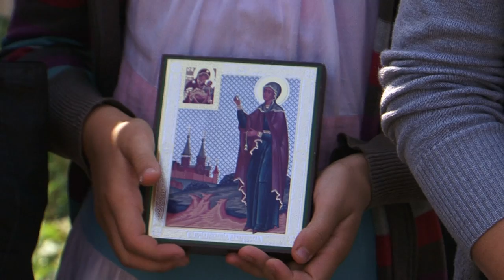Мощи св. прав. Иулиании в храме Серафима Саровского ( Муром )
22-23 августа 2014 года 400 лет со дня обретения мощей св. прав. Иулиалии Лазаревской.
22 августа состоялся крестный ход из муромского храма Серафима Саровского в село Лазарево.
Мощи св. прав. Иулиании были перенесены в востановленный Михайло-Архангельский храм.
Крестный ход возглавили епископ Муромский и Вязниковский Нил и епископ Городецкий и Ветлужский Августин.
На следующий день состоялось освящение двух престолов храма села Лазарево — Архангела Михаила и святителя Николая.

Митрополиту Владимирскому и Суздальскому Евлогию сослужили епископ Кинешемский и Палехский Иларион, епископ Муромский и Вязниковский Нил, епископ Городецкий и Ветлужский Августин и духовенство Муромской Епархии.